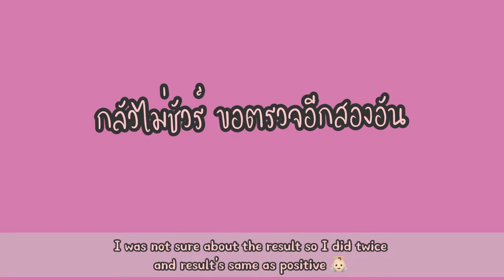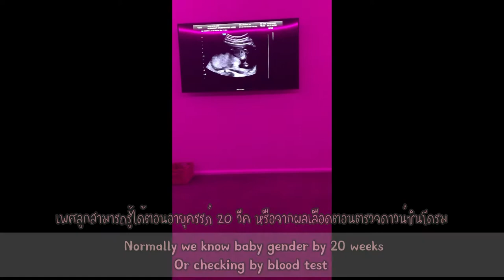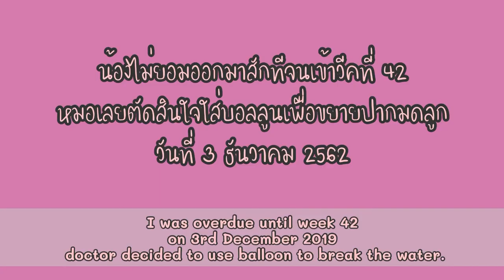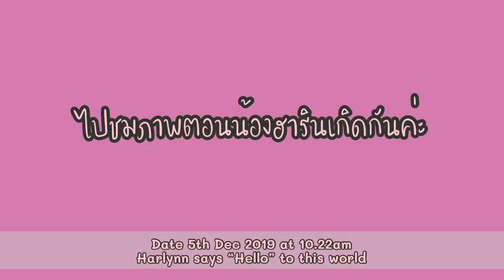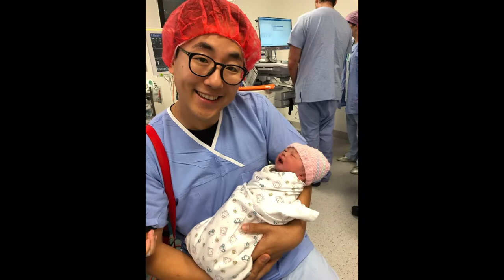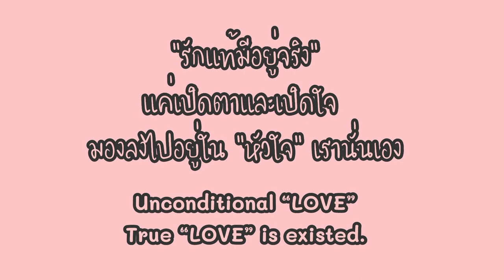สุขสันต์วันแห่งความรัก•ใครตามหารักแท้ต้องดู | Happy Valentines Day | 발렌타인데이❤️ EP.9 - Tomyum KimchiCH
สุขสันต์วันแห่งความรัก•ใครตามหารักแท้ต้องดู | Happy Valentines Day | 발렌타인데이❤️ EP.9 - Tomyum Kimchi CH

Hello~ สวัสดีค่ะ~ 안녕하세요~👋🏻

🇰🇷สะใภ้เกาหลี🇹🇭 ณ ออสเตรเลีย
Korean housewife @Australia

~❤️สุขสันต์วันแห่งความรัก❤️~
ขอมอบรักแท้ให้แก่ทุกคนนะคะ 😊

Unconditional L❤️VE•True love is exsited•

Credit : Kinemaster | InShot
Location : QLD, Australia